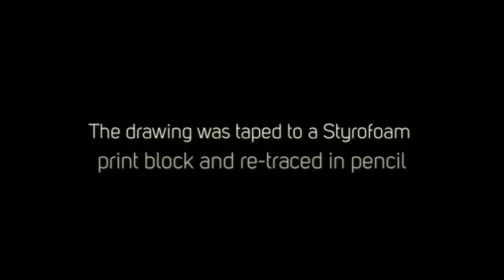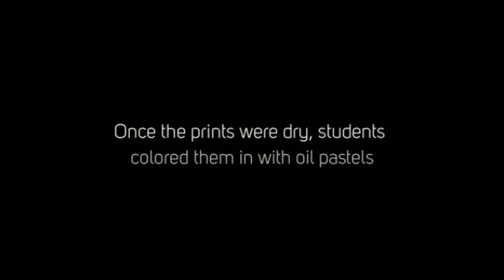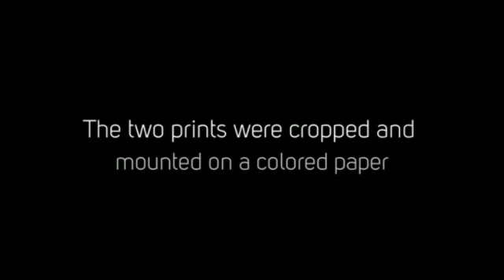Copy of 3 Chan printmaking